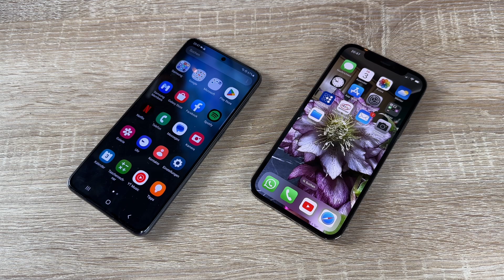Apple iPhone 12 Pro VS Samsung Galaxy S21 - Boot & Unlock Challenge - Comparison Test (Vergleich)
Zubehör:

12 Pro
SIM Tool

Ihr Leben im Fokus: Mit den drei Hauptkameras des Galaxy S21 5G können Sie beeindruckende Fotos aufnehmen. Die 64 Megapixel Kamera lässt keine Details unentdeckt und 8K-Video versorgt Sie mit der höchsten Auflösung auf einem Galaxy Smartphone.
Erleben Sie das Infinity-O Display mit 120 Hz Bildwiederholrate, inklusive schnellen Reaktionszeiten und flüssiger Action. Und smart ist es auch, denn es passt die Bildwiederholrate je nach Inhalt automatisch an, um die Akkulaufzeit zu regulieren.
Power für Ihren Tag: Der imposante 4.000 mAh Akku sorgt zusammen mit dem energieeffizienten Display und Prozessor dafür, dass Sie auch abends noch Energie haben.
Reagiert schnell auf das Leben: Der erste 5 nm Prozessor in einem Galaxy Smartphone, hilft Ihnen bei der Bearbeitung von 8K-Videos und beim Erreichen Ihres nächsten Gaming-Highscores.
Widerstand ist sinnvoll: Ausgestattet mit dem widerstandsfähigsten Gorilla Glass Victus, ist die Vorder- und Rückseite Ihres Galaxy S21 5G gleichermaßen vor Kratzern geschützt.

Das Kamerasystem mit drei Objektiven und dem atemberaubenden Space Zoom bringt Sie ganz nah an Ihre Motive heran. Machen Sie mit 8K Video Snap hochauflösende Fotos und nutzen Sie den Space Zoom, um Details Ihrer Aufnahmen aus nächster Nähe zu betrachten.

8K-Video ist die höchste Auflösung auf einem Galaxy Smartphone und bietet 4-mal mehr Pixel als 4K. Mit 8K-Video Snap können Sie eindrucksvolle, hochauflösende Fotos direkt aus 8K-Videos erstellen. Sie brauchen sich also nicht zu entscheiden, ob Sie ein Video aufnehmen oder Fotos schießen wollen.

pduesp